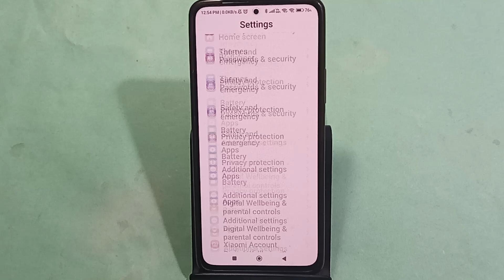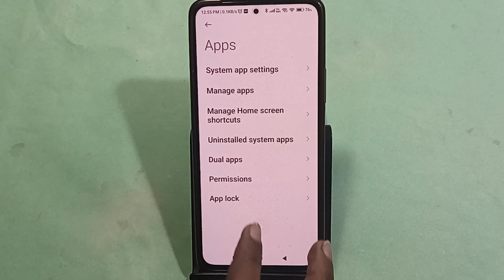How to set custom ringtone, Redmi note 13 5G song ringtone Kaise lagaya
Best powerful CPU under 10k

60-Inch Tripod with Bag

7 Socket 6A Extension Board